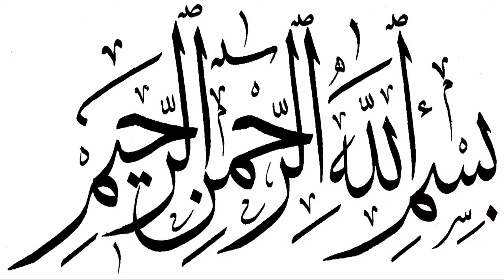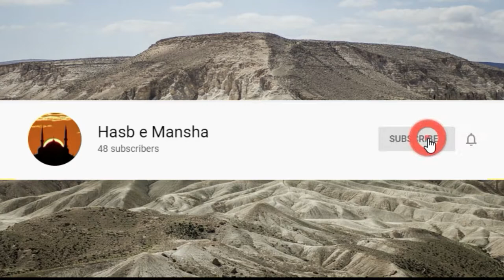HISTORY OF ISM# 74 STAGE#1 MADINA SE UHAAD TK KA SAFAR KEDY KIYA GYA- GHAZWA UHAAD (Hasb e Mansha)